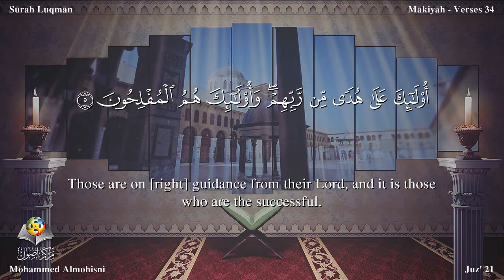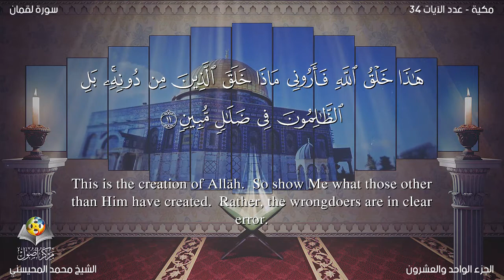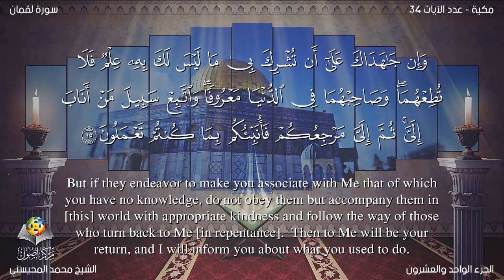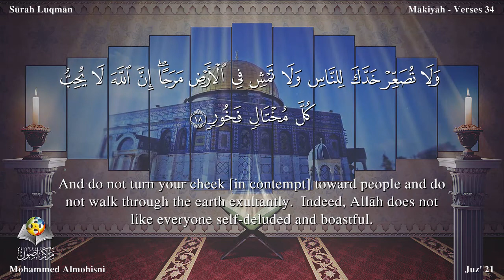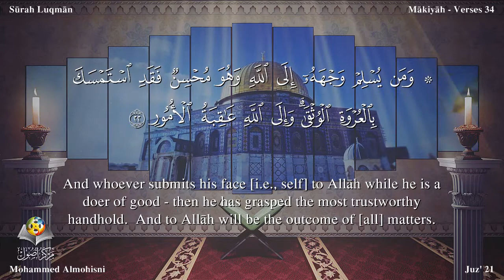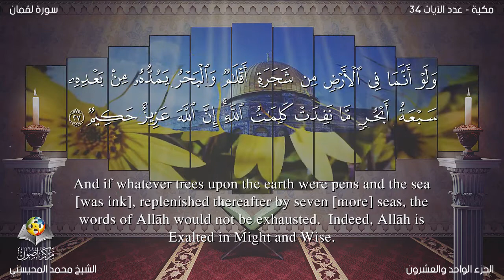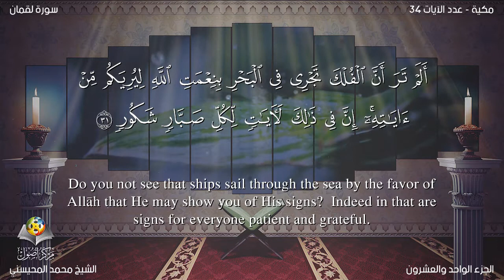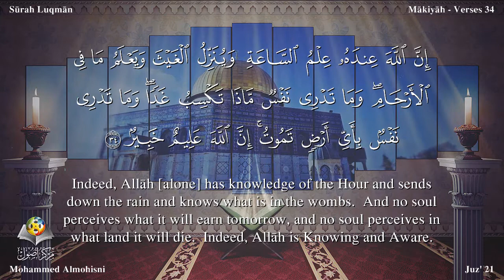Quran: 31. Surah Luqmân (The Luqman)Mohammed Almohisni /Read version: Arabic and English translation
Luqmân (The Luqman ) The Surah has been named Luqman after Luqman the Sage, whose admonitions to his son have been related in vv. 12-19 of this Surah.

A perusal of the subject matter shows that it was sent down in the period when persecution to suppress and thwart the invitation to Islam had begun and every sort of machination had started being employed for the purpose. This is borne out by vv. 14-15, in which the young converts to Islam have been told that although the rights of the parents are the uppermost after God, they should not listen to them if they prevented them from accepting Islam, or compelled them to revert to the creed of shirk and polytheism. The same thing has been said in Surah Al-Ankabut, which indicates that both these Surahs were sent down in the same period. A study of the style and subject matter of the two Surahs on the whole, however, shows that Surah Luqman was sent down earlier, for one does not see any sign of the antagonism in its background though, contrary to this, while studying Surah Al-Ankabut one can clearly feel that the Muslims were being severely persecuted during the period of its revelation.

In this Surah the people have been made to understand the meaninglessness and absurdity of shirk and the truth and reasonableness of Tauhid, and they have been invited to give up blind imitation of their forefathers, consider with a cool mind the teachings which the Prophet Muhammad (upon whom be Allah's peace and blessings) is presenting from the Lord of the worlds, and see with open eyes the manifest Signs found in the universe around them and in their own selves, which bear evidence to its truth.

In this connection, it has also been pointed out that this is not a new teaching which might have been, presented in the world, or in the land of Arabia, for the first time, and with which the people might be unfamiliar. The learned and wise people of the past ages said and taught the same thing which Muhammad (upon whom be Allah's peace) is teaching today. It is as if to say, "O people! In your own country there has lived a wise man, named Luqman, whose wisdom has been well known among you, whose proverbs and wise sayings are cited in your daily conversation and who is often quoted by your poets and orators. Now you should see for yourselves what creed and what morals he used to teach."